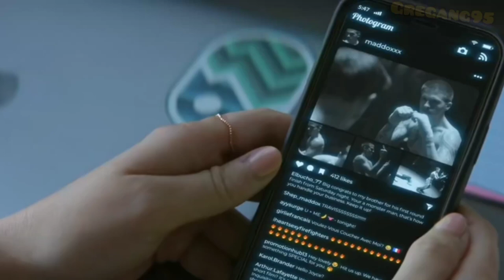I think he fell for her the more movie scene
We all love a good movie